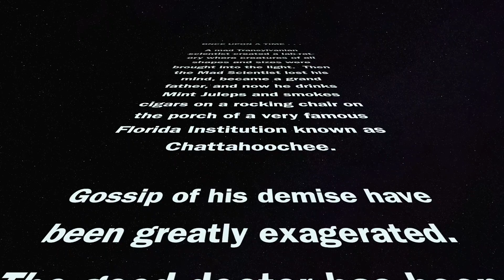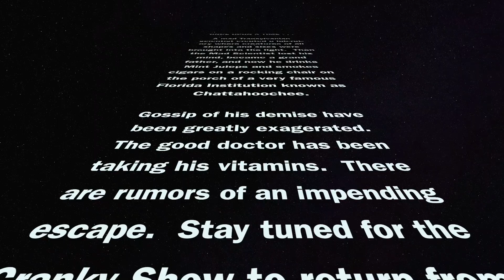SOMETHING WICKED THIS WAY COMES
"Drone" was written and composed by Carlton Temple and recorded at CT SPEED SHOP STUDIOS and is used with ample permission here by the artist.